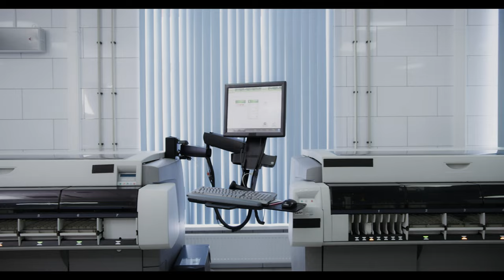Gene Editing Explained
Genome  or Gene editing technologies enable scientists to make changes to DNA, leading to changes in physical traits, like eye color, and disease risk. Scientists use different technologies to do this. These technologies act like scissors, cutting the DNA at a specific spot. Then scientists can remove, add, or replace the DNA where it was cut.

The first genome editing technologies were developed in the late 1900s. More recently, a new genome editing tool called CRISPR, invented in 2009, has made it easier than ever to edit DNA. CRISPR is simpler, faster, cheaper, and more accurate than older genome editing methods. Many scientists who perform genome editing now use CRISPR.